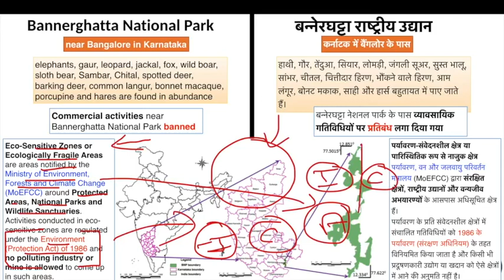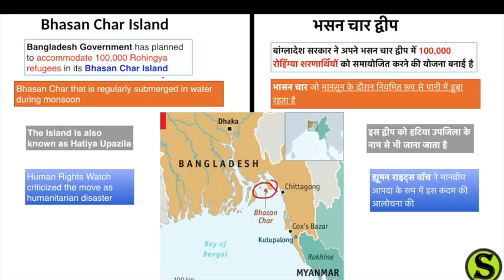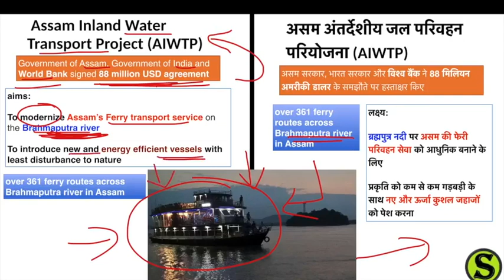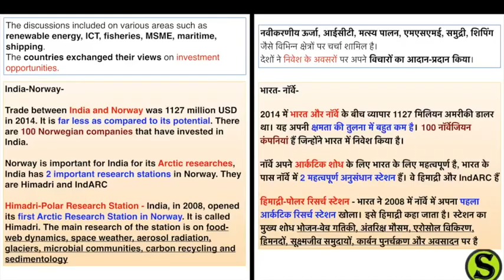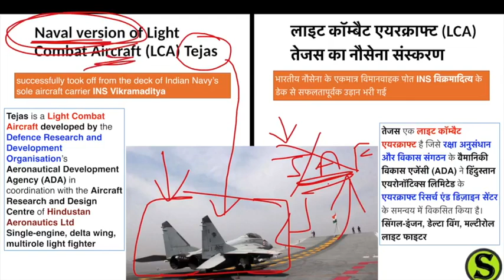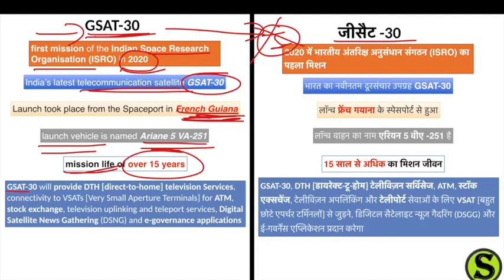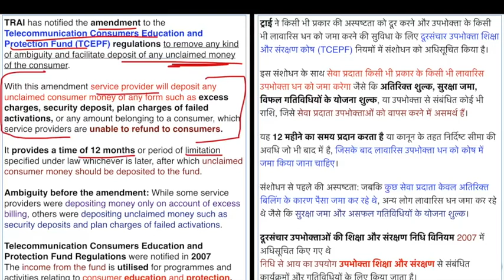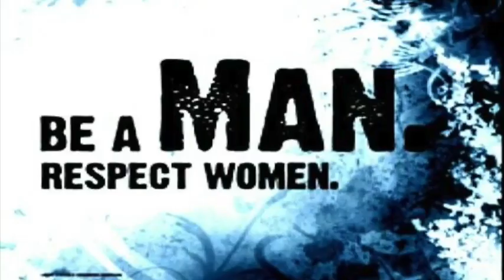20 January 2020 Current Affairs Pib The Hindu Indian Express News IAS UPSC CSE Exam